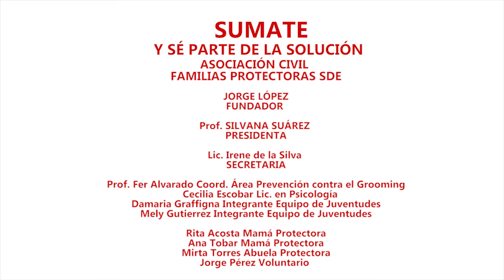19 de Noviembre Día Mundial para la Prevención del Abuso Sexual y el Maltrato Infantil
La UNSE y Familias Protectoras SDE unidas en la lucha contra el Abuso Sexual y el Maltrato a las Infancias. Mirá los 3 videos y sumate para difundir y ser parte de la solución.